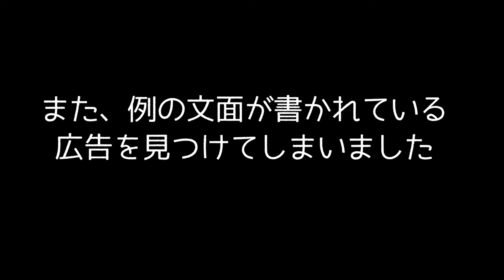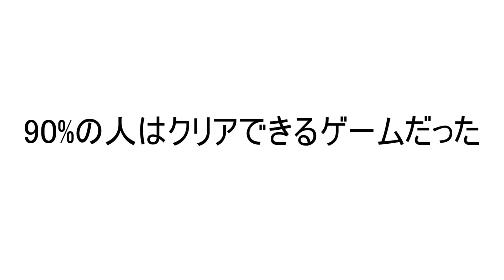広告の90%の人はクリアできないマッチョがダンベルを食べて大きくなるスマホゲームって難しいの？【ゆっくり実況】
90%の人はクリアできない広告、2022年になっても流行ってますね。